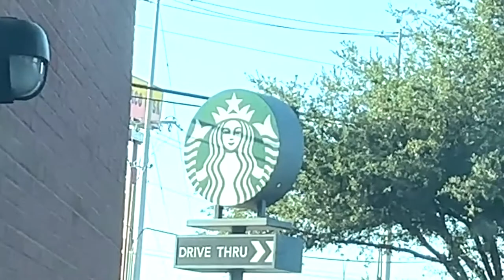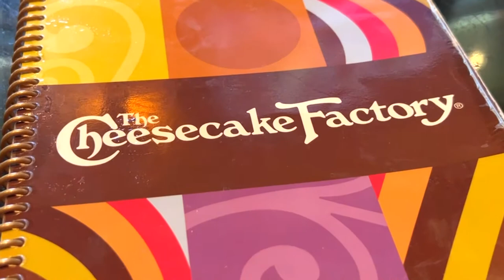BIRTHDAY VLOG| NAIL DATE, DINNER DATE & MORE!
Heyyyy GWORLS! I hope you enjoy this vloggie vlog :).